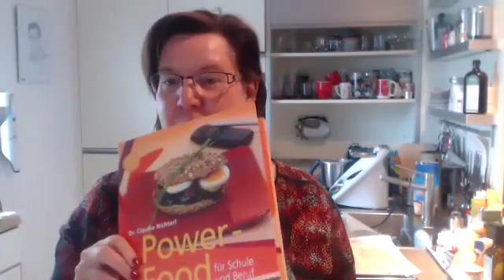Dinkelbrot Knäckebrot Kochkurs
In diesem Video erfährt ihr, wie ihr Dinkelbrot und Knäckebrot einfach und leicht machen könnt. Das Ergebnis kann sich sehen und "schmecken" lassen. :)